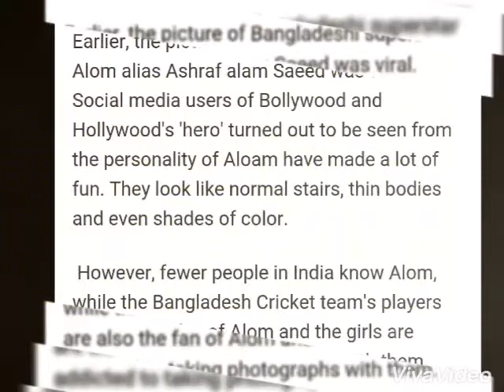!!Kismat Luck!! Photo of this couple gone viral on internet full video